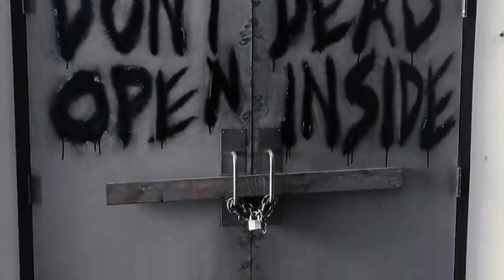The Real Reason They Don't Say 'Zombie' On The Walking Dead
The Walking Dead has pitted its survivors up against the undead for ten seasons, but fans of the show have likely noticed that it never actually uses the word “zombie.” While we have a certain understanding of how zombie apocalypses work in fiction, thanks to the films of George A. Romero and others, the characters of the Walking Dead universe have never seen a zombie film. Robert Kirkman has used the term in his comics, but he has confirmed that it’s a deliberate choice not to use it on the TV show. Here’s the real reason why they don’t say “zombie” on The Walking Dead.